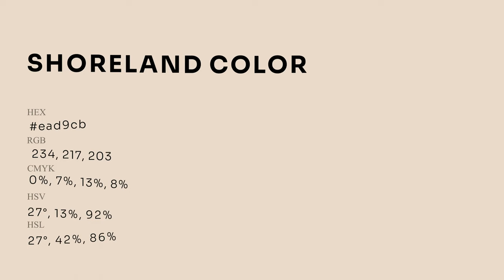Shoreland color ead9cb hex Cool Yellow color ead9cb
What color is Shoreland ? ead9cb hex, Cool Yellow color ead9cb

Hex ead9cb Color Code is also known as Shoreland color

Hex ead9cb Color code in RGB color code model is created after adding 91.76% red color, 85.1% green color and 79.61% blue color.
Hex ead9cb Color code in CMYK color (process color) code model is generated after subtraction of 0% cyan, 07% magenta, 13% yellow, 08% black.